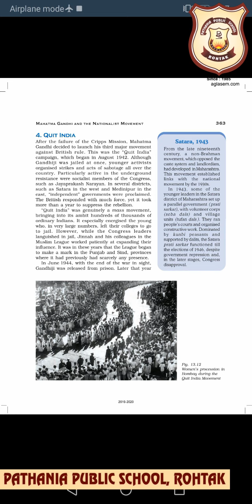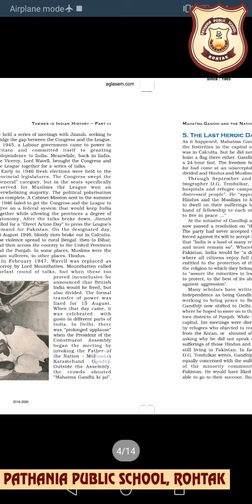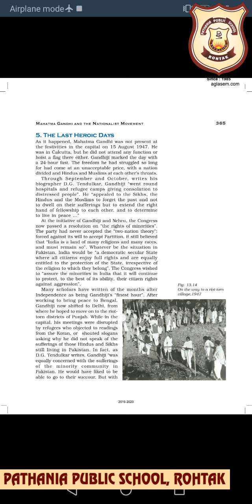Pathania Main Campus Class-12 History Theme-13 Nationalist Movement part-7